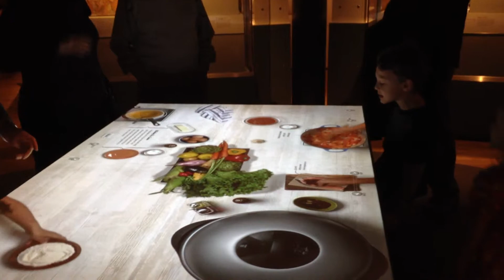At the AMNH's Our Global Kitchen Exhibit 3